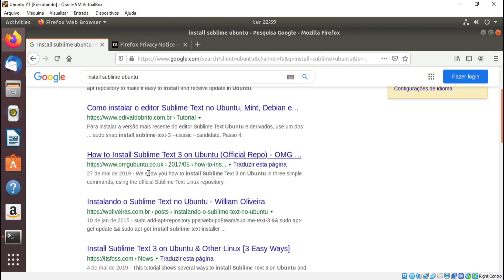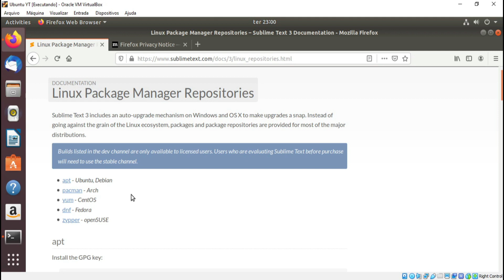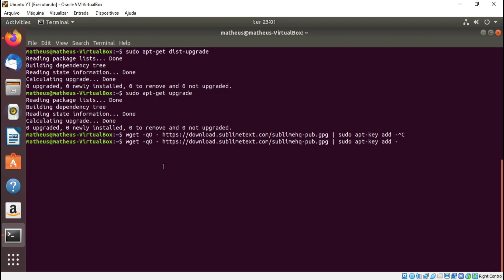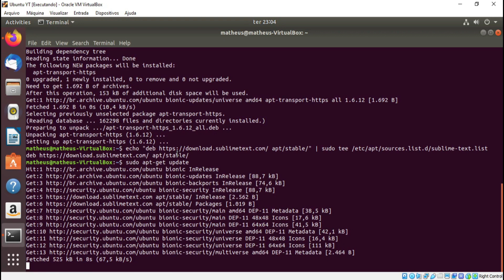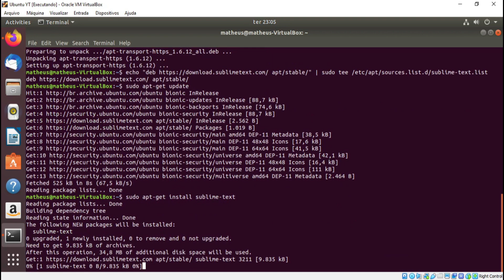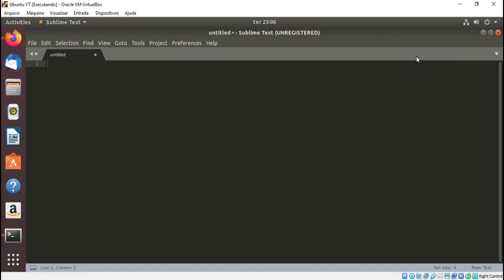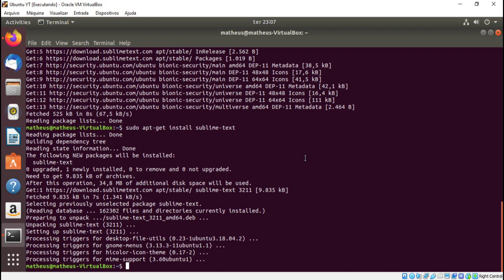Curso de Linux #20: Instalando o Sublime Text pelo terminal no Linux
Neste vídeo vamos aprender como instalar o editor Sublime Text com apenas o termina do Linux/Ubuntu.